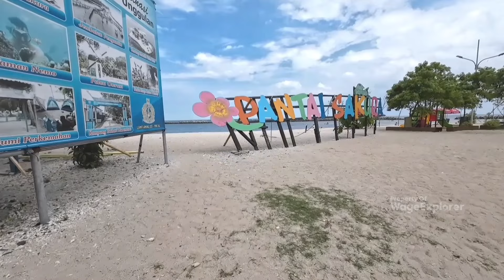PULAU UNTUNG JAWA | KEPULAUAN SERIBU | DKI JAKARTA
Di video kali ini saya akan berkunjung ke Pulau Untung Jawa, dimana di tengah pulau tersebut terdapat pemukiman penduduk yang bernama Kelurahan PULAU UNTUNG JAWA.

Kelurahan PULAU UNTUNG JAWA adalah salah satu Desa Wisata yang terletak di Perairan wilayah Kabupaten Administrasi Kepulauan Seribu - Provinsi DKI Jakarta yang lokasinya tidak jauh dari wilayah Tangerang - Provinsi Banten.
Desa Wisata Pulau Untung Jawa setiap Weekend dan hari Libur banyak di kunjungi Wisatawan - wisatawan Domestik maupun dari Mancanegara.
Wisatawan dapat menikmati Indahnya panorama alam di Desa Wisata Pulau Untung Jawa di Kepulauan Seribu dengan ber Wisata Bahari, Wisata Sejarah, Wisata Kuliner Khas ikan Bakar, Diving, snorkeling, bermain Banana Boat, Bersepeda, Berpetualang di Hutan Mangrove, Camping, Memancing, Serta menikmati Indahnya suasana Kampung Untung Jawa.

Untuk sampai ke Kampung Untung Jawa, Dengan menaiki Perahu penumpang atau perahu kecil dari Dermaga Tanjung Pasir Tangerang dengan waktu tempuh sekitar 25 Menit.
Biaya penyeberangan dari Dermaga Tanjung Pasir ke Pulau Untung Jawa = 50.000 (sdh termasuk bolak balik)
Tiket Retribusi Masuk Kampung Pulau Untung Jawa = 2.000 / Orang